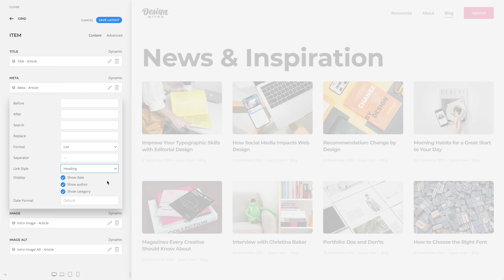Using the Meta Field Options | YOOtheme Documentation (Joomla)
Meta fields have additional options to display their content.

🚀 ABOUT YOOTHEME
YOOtheme Pro is the most powerful Joomla and WordPress page builder. Explore our collection of 100+ WordPress themes and Joomla templates.